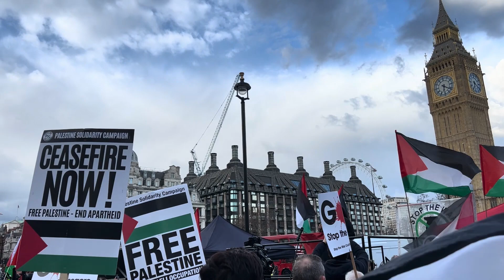Ceasefire Rally outside Parliament (17th April 2024)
I joined Palestine Solidarity Campaign outside Parliament last night to urge our government to stop arming Israel and start calling for a ceasefire. We need to keep coming out until they end our country's complicity in the Gaza onslaught